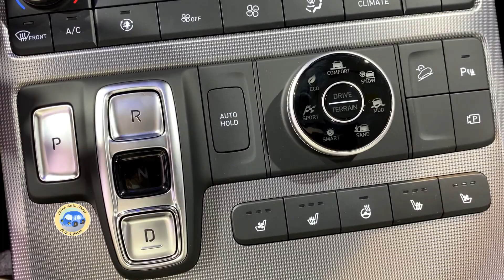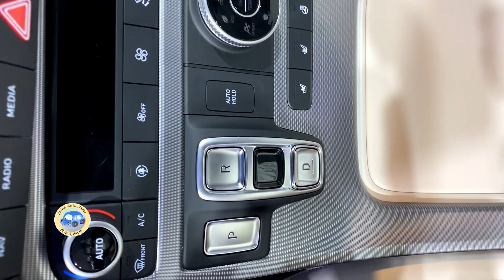2023 Hyundai Palisade Walkaround—2022 Chengdu Motor Show—2023款现代帕里斯帝，外观与内饰实拍